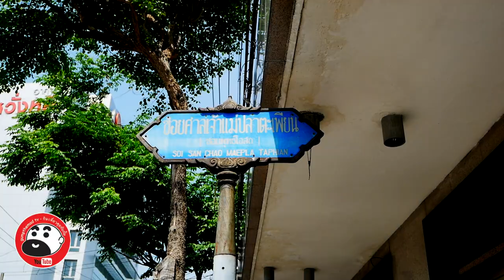เหลาในหลืบ | 50 ปี กุ๊กช็อป | รสชาติดีราคาโดน | พงษ์พัฒน์หลี | กินเที่ยวคุยกับกั๊ม Vlog 70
Vlog นี้เป็น Vlog พิเศษครั้งที่ 2 ที่ผมให้คุณรัน ผู้ก่อตั้งกลุ่ม “ที่นี่เจริญกรุง” พาผมไปหาร้านอร่อย ถูก ดี ที่ซ่อนตัวมานานถึง 50 ปีในซอยเล็กๆ
แถมคราวนี้ คุณรัน ยังได้ชวน
เฮียเพชร เจ้าของกลุ่ม “ท่าพระจันทร์ยันพระประแดง”
และ เซอร์ไพรซ์มาก คือ เฮียหย่ง เจ้าของเพจ “My eating dairy” มาร่วมทานอาหารด้วย

ผมว่าร้านพงษ์พัฒน์หลี สิ่งที่เป็นหัวใจสำคัญคือ ร้านแกใช้ของดี แต่ขายราคาถูก และที่สำคัญ ซ๊อสต่างๆในแต่ล่ะชาม มันโดดเด่นกว่าร้านอื่นมากๆ
เลยทำให้ที่นี่มีขาประจำมากมาย

- คำหนึ่งที่เฮียบอกผม “จะให้เป็นเมนูกุ๊กช๊อปทั้งหมดคงไม่ไหว บางเมนูต้องปรับเป็นจานด่วนบ้าง เพื่อให้เข้ากับยุคสมัย” -

ขอบคุณเฮียเพชร เฮีย หย่ง และรันอีกครั้งนะครับ ที่พามากินของที่ดี และอร่อยในมื้อนี้‬

⏰ เปิดจันทร์-ศุกร์ 08:00-17:00